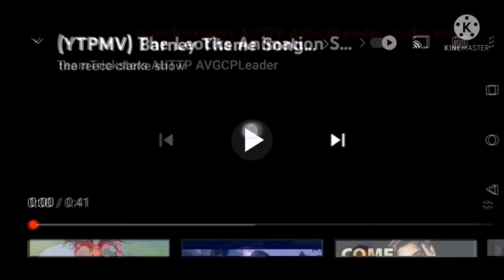ytpmv barney vs The leotits season 4 and Marble race master scan